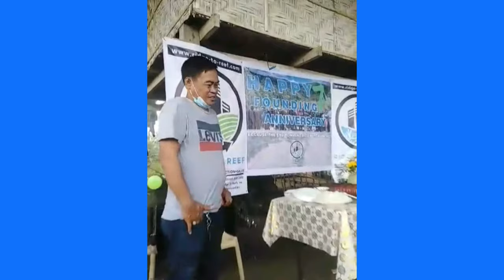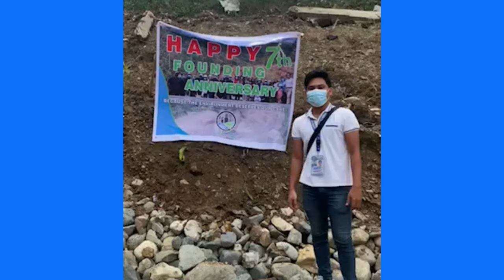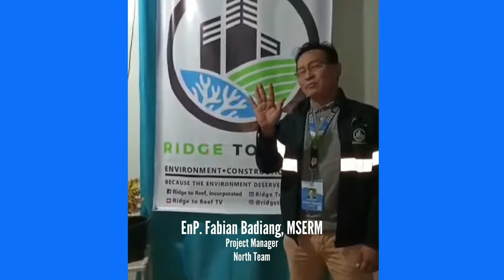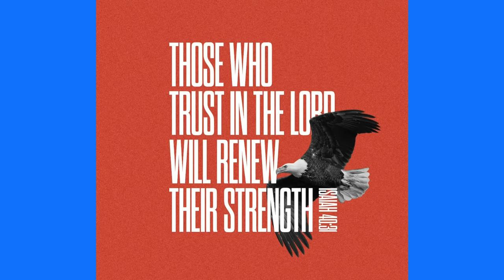R2R's 7th Founding Anniversary 2021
Hello to our R2R family, once again we are here celebrating our founding anniversary not in a usual way because of Covid19 protocol which limits our mobility from time to time.  But we have to accept the reality of our situation and we will hold on to the hope that maybe things will return to ‘normal’ in time. The good thing is, for the past 7 years, we have withstood the test of time, from a humble consultancy corporation and later expanded into a construction group.
The R2R that we call family, stands as it is today, strong and faithful but not without the natural wear and tear, but we are proving to rise above the tide, this has been especially true at present as we face the realities brought about by the covid 19 pandemic, however, we should not be discouraged despite the challenges we endure.  My prayer is we will continue to show our passion to the clients we worked with, to continue serving our clients with quality, and continue to do what is right and for a bigger cause.  To continue our anchor to the Lord whose love to knows no bound.  Looking forward, our company would continue to be tested, it will be challenged to adapt the vision and mission that binds us, and may we continue to rise above our client's expectations.
Thank you for being part of our company’s success and struggle over the years. To the Management, Admin Team, Environmental Consultancy Team, Architecture, and Engineering Teams, and North and South Construction Teams, we greatly appreciate and value your hard work and contributions. Thank you for making things happen.  Our job is now becoming tougher but you make it look so easy! Well done and best wishes on your amazing dedication.  Happy 7th Founding Anniversary.  All glory to God! (July 2, 2021)